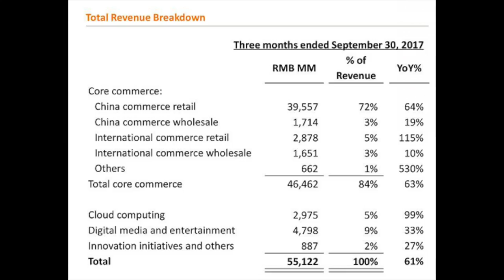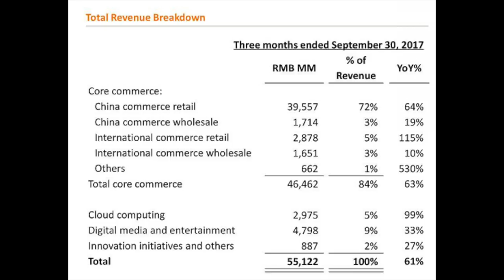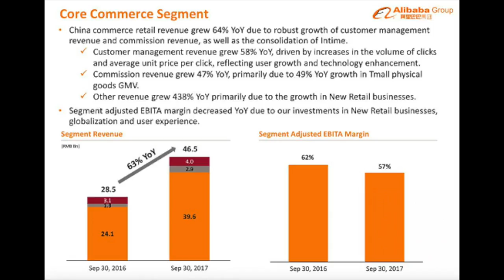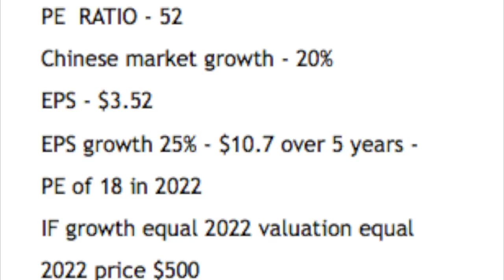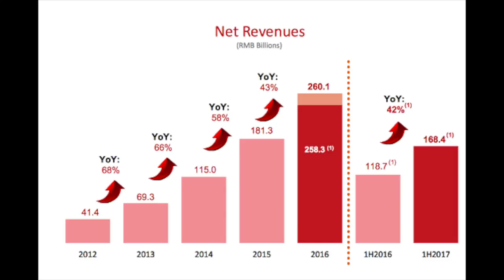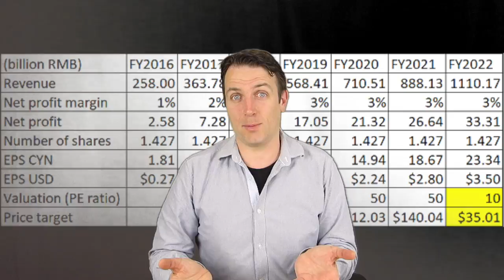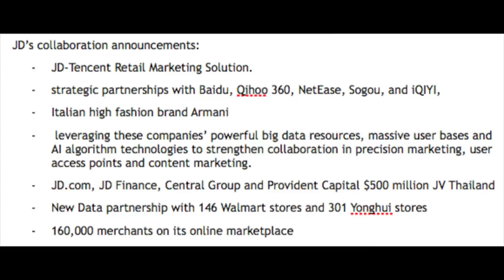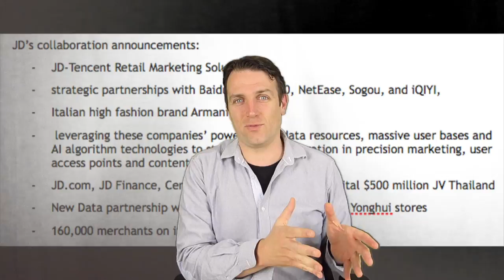ALIBABA VS. JD.COM - STOCK ANALYSIS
I this video I discuss Alibaba (BABA) and JD.com (JD). I look at their future potential and current valuations to see what can investors expect in the long term.

I am also a book author:
Modern Value Investing book: